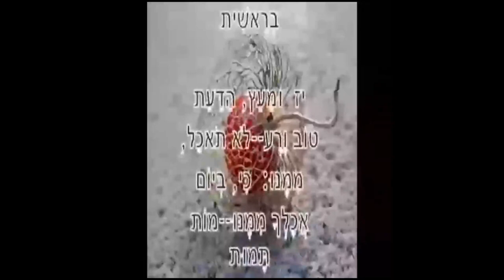GUILTY GEAR -STRIVE- Baiken DLC Character Trailer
HEAVEN OR HELL! LET'S ROCK! Having recently celebrated its 20th anniversary, the revolutionary fighting game series GUILTY GEAR comes back with a new game in the series: GUILTY GEAR -STRIVE-.